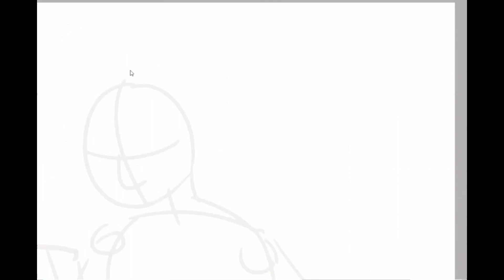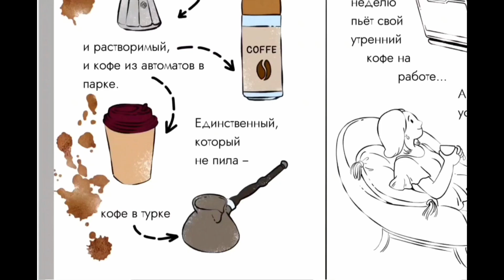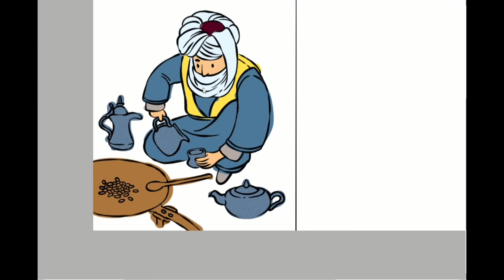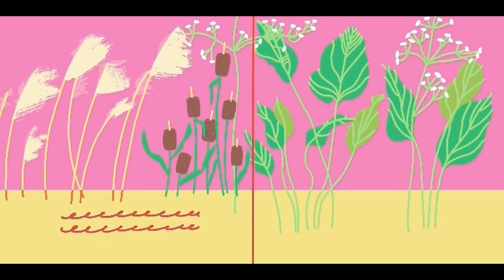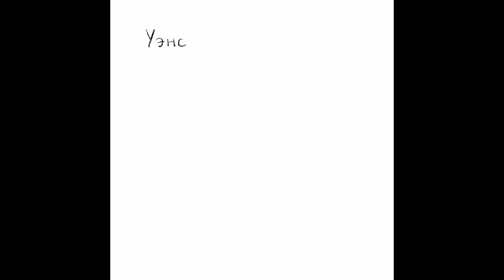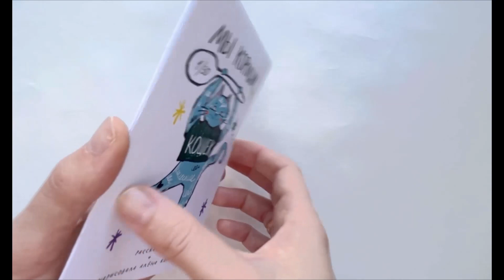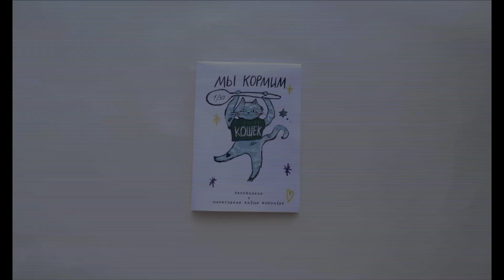Видеоряд для выставки БУЗИНА - выставка зинов, авторских книг и иллюстраций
Видеоряд для выставки БУЗИНА - выставка зинов, авторских книг и иллюстраций. Выставка организована клубом иллюстраторов Арт Детектив, создатель клуба и куратор выставки Ксения Вороничева.
ИГ (Meta, запрещенная в РФ организация)